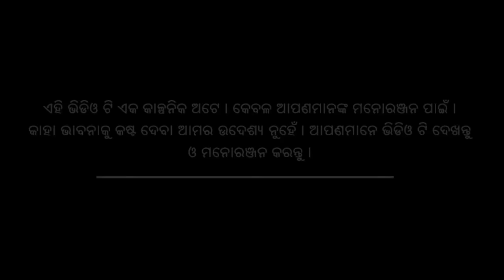Chilika Picnic I Sukuta comedy part - 167 I odia comedy I cartoon jokes I pk creative world